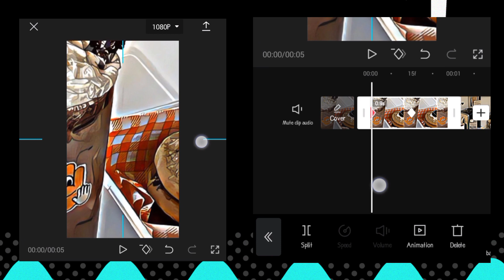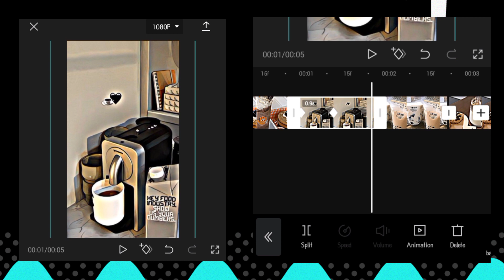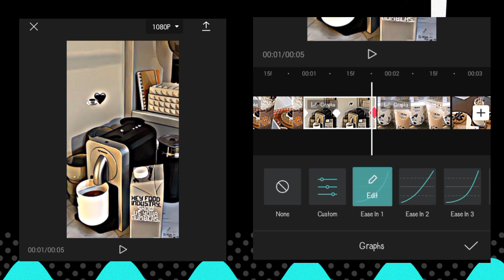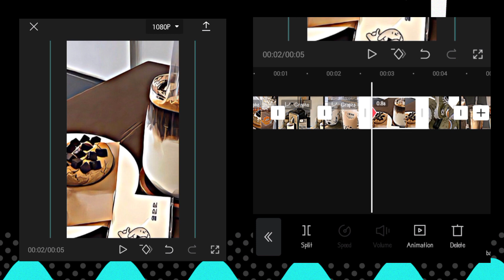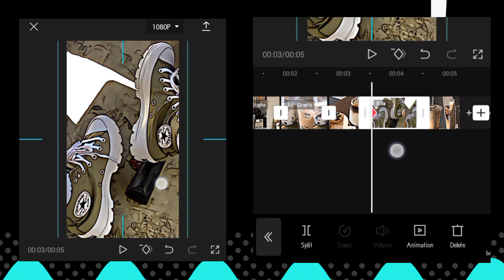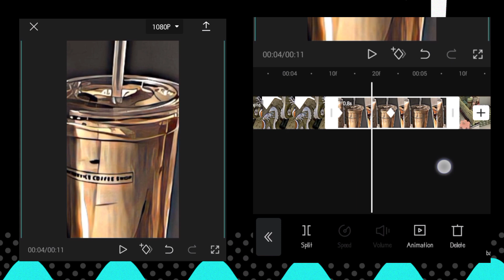[TUTORIAL] How to Use Keyframe | CapCut Philippines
Hi Creators!
Sa Video Tutorial na ito matutunan niyo kung paano gawin ang KEYFRAMES using CAPCUT APP!

Kung meron ka pang gusto matutunan, i-comment mo lang sa comment section!

P.S
This tutorial is made and contributed by one of our Creators.

The Official CapCut Philippines Youtube account aims to educate creators on how to edit CapCut and TikTok trending effects on using the CapCut app, tips and tricks for video editing, and how to maximize CapCut accounts.